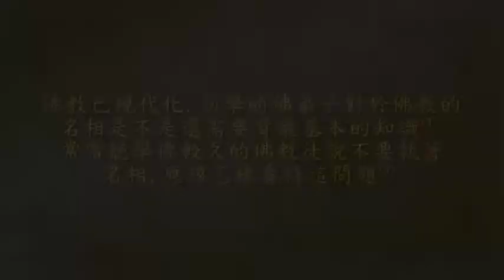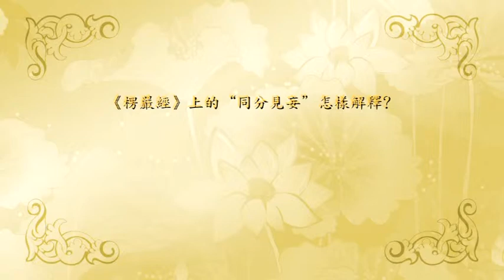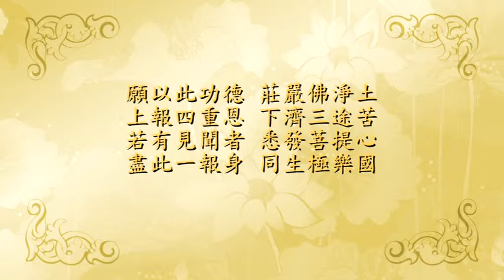CW11FY07Q1.mp4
Buddhism: Questions and Answers in simple clear Cantonese by Master Chuan Wai, the highly experienced Chinese Buddhist Master who have been speaking Dharma for many many years in China, Hong Kong, Hawaii, Malaysia, etc MP3 can be downloaded